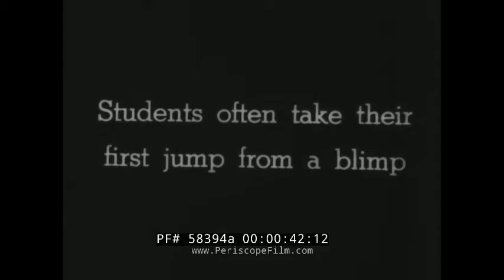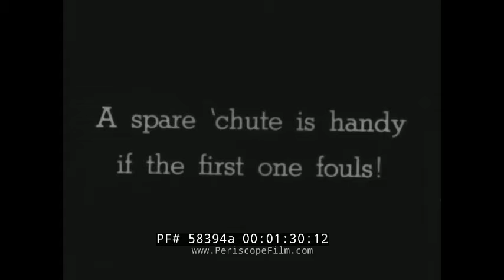1930s PARACHUTE TRAINING EXERCISES PARACHUTISTS JUMPING FROM BLIMPS & AIRCRAFT (SILENT) 58394a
This short film shows footage of parachute exercises in the 1930s. At :39, students are shown jumping from a U.S. Navy blimp. At 1:30, a parachutist is shown with a spare safety chute deployed. (Note: the Bach Aircraft Co. hangar in the b/g identifies this as shot at Clover Field, Santa Monica, California.)  At 2:10, parachute troops are shown in a training exercise jumping from transport aircraft -- probably Douglas DC-3s -- and landing at a horse race track, probably Hollywood Park or Santa Anita Park in Southern California.